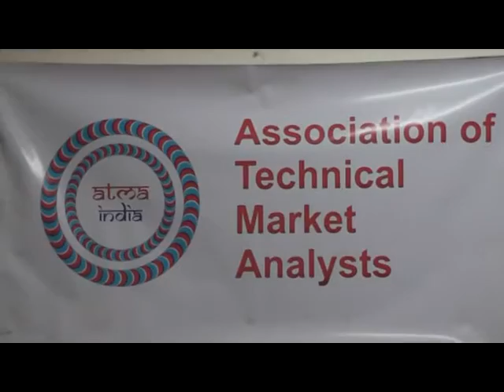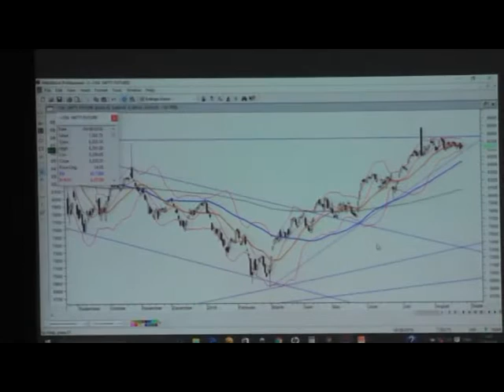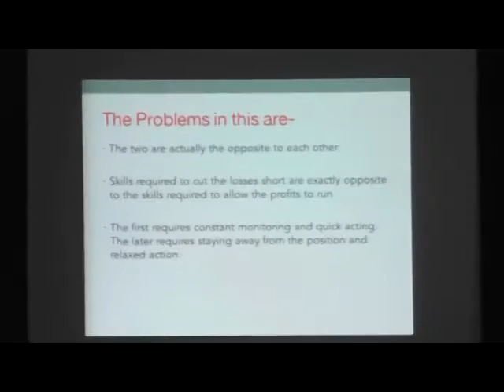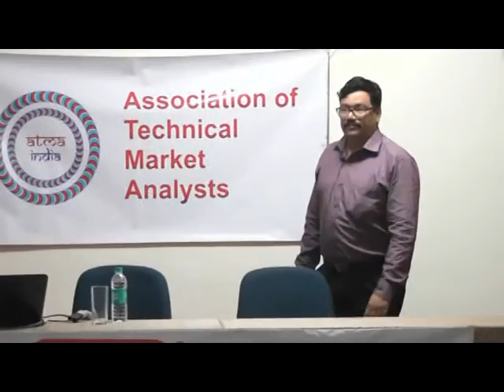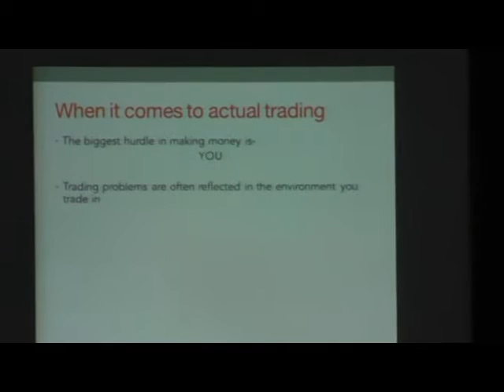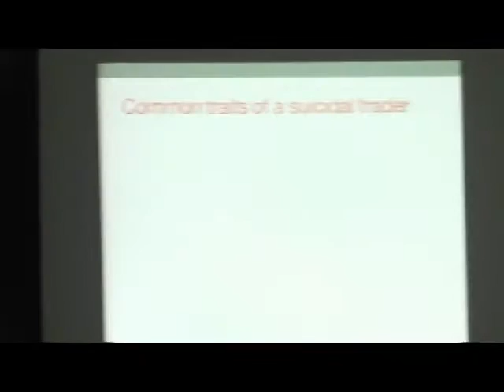62nd ATMA MUMBAI MEETING PROMO by Dr.Bhooshan Shanbhag on "Turning Technical Analysis into Profits"